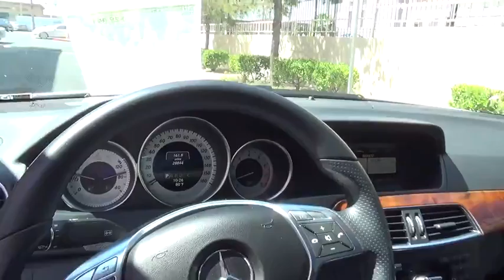2014 Mercedes-Benz C-Class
2014 Mercedes-Benz C-Class
Gaudin Motor Company:
2014 Mercedes-Benz C-Class C250 - Stock#: JP3671 - VIN#: WDDGF4HB0EA930854

7200 W. Sahara Avenue

This is a really nicely appointed, recent trade-in. This vehicle has gone through our Service Department and has passed our 139 pt. Inspection. This vehicle has low mile compared to many in the marketplace for the very competitive price offered through our Internet sales department. Clean CarFax-Autocheck History Report, available online. Would you like a closer look? Ask about a custom video or more pictures, we are happy to oblige. Special Financing available.. On Approved Credit . We Ship Worldwide!! Shipping available and an option! Traveling to Las Vegas to make this car yours? We will happily provide concierge service from the airport or hotel to the dealership. Need recommendations for restaurants, shows or vacation activities, just ask, we have a knowledgeable staff here to help you. Canadians, we help you with all the necessary paperwork to travel to and through the border easily.